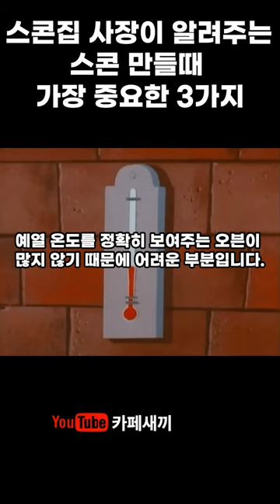스콘집 사장이 알려주는 스콘 만들때 가장 중요한 3가지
안녕하세요 여러분! 카페새끼입니다.
오늘은 스콘을 실패하지 않는 3가지 중요한 포인트를 알려드릴게요.
참고하셔서 맛있는 홈베이킹 해보세요 ~^^ 감사합니다!